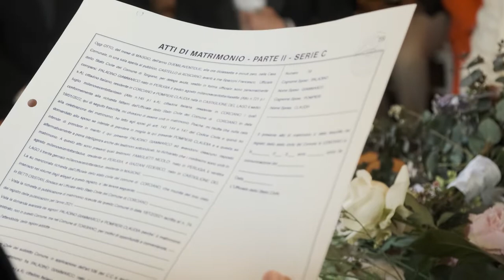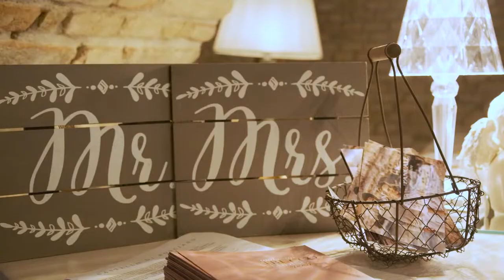Giammarco e Claudia Wedding Day